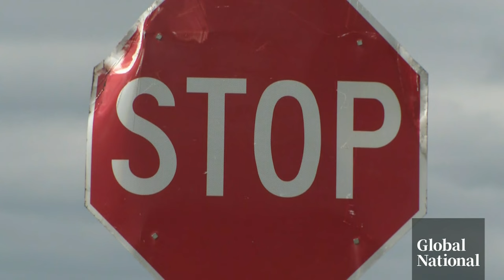Carberry bus crash: Manitoba proposes safety improvements to highway intersection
The Manitoba government is committing $12 million to improve an intersection of the Trans-Canada Highway near Carberry, where 17 people were killed in a bus crash in June 2023.

The province’s RCMP says the investigation into the cause of the tragedy is still ongoing.

Marney Blunt explains what is being proposed to make the crossing safer, when those changes could be ready and how one family member of a victim is reacting.